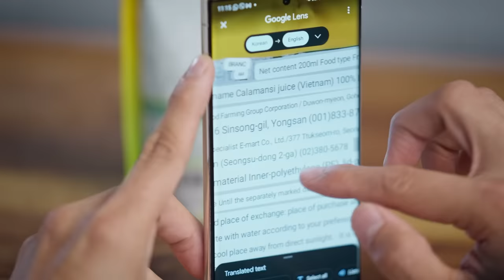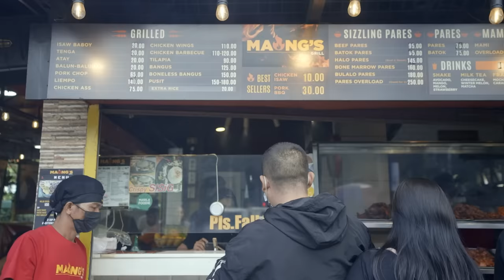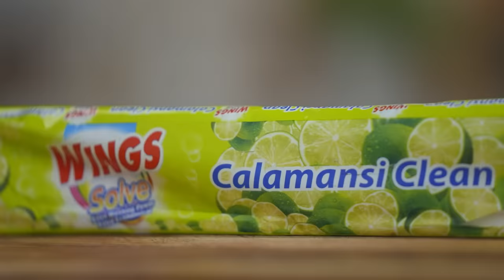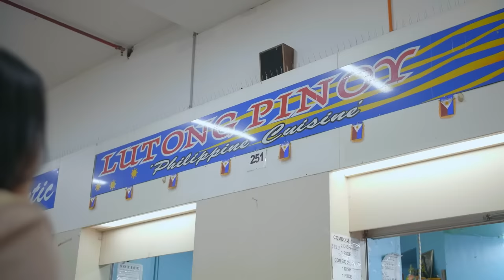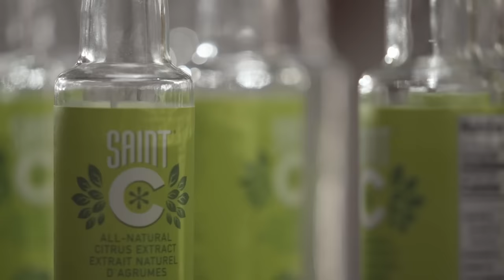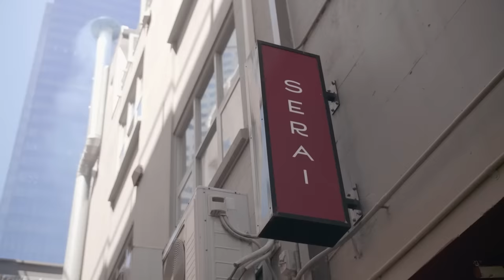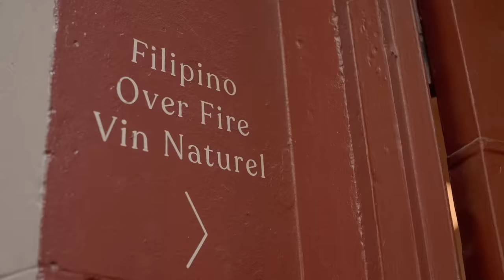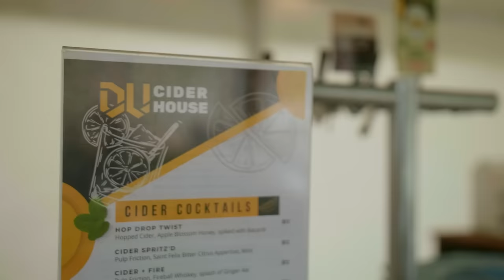Why is the Filipino Calamansi Being Left Behind?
Calamansi (or “Kalamansi” in Tagalog) is a part of the Filipino heritage. If you ask any Filipino about what their earliest memory of this small citrus fruit is, they would probably tell you that they grew their own tree in their backyard whether in they grew up in the Philippines or relocated abroad.

Calamansi goes by many other names like Calamondin, Lemonsito, or Panama Lime. In Asia along in goes by many names: in China it’s Kat Chai, the Limau Kasturi in Malaysia, the Jeruk Kesturi in Indonesia, and the Quat in Vietnam. This small and deep green fruit is commonly used in dips and marinades, beauty products, and even alcoholic beverages all over the world. The Philippines used to be one of the biggest exporters of this fruit, but we are now starting to get left behind.

What happens next? Will the Philippines finally step up and empower the farmers and SMEs who are championing the humble calamansi or will our local industry be eclipsed by overseas production?

Australian-ASEAN Council of the Department of Foreign Affairs and Trade

Team Australia:
Co-Producers:
The Entree.Pinays Team and Co-Founders, Grace Guinto, and Fides Mae Santos
together with their loving families

Production Team:
Kurt Ballener and David Shin of Mind Society

Victoria, Australia:
Jenny Abalos & Marc Serafino of DV Cider
Ross Magnaye, Ralph Libo-on, and the Serai Melbourne team
Pat Nourse, Creative Director, Melbourne Food & Wine Festival
Santiago Cuyugan, Mame Cocoa
Felis Sarcepuedes, Akasya Kapé
Sarah Pineda, Superchido

Philippines
Chef Don Baldosano, Linamnam MNL
Noel, Thelma, and Mark Ong, Maong’s Grill
Chef Ely Salar, Patisserie Le Choux-colat
Virgilio Bunag Jr., Calamansi Farmer
Fred Davalos, Calamansi Farm Supervisor
Dr. Christian Anthony C. Agutaya, Vice President for Research Development and Extension of the Mindoro State University, Philippines
Helen Del Rosario, Soyuz Foods, International, Inc.
Cathie Carpio, Food and Beverage Consultant
Allan Tuazon, Saint C

Jump to:
(0:00) Intro
(0:54) What is Calamansi?
(3:40) Cooking with Calamansi
(9:30) The Future of Calamansi
(10:55) The Entree Pinays
(15:55) Farming Calamansi
(18:40) Saint C, What Happens Next?
(23:00) What Calamansi Means to Us
(28:00) Serai
(33:10) DV Cider
(37:31) Revolutionizing the Calamansi, Discussion
(42:18) Outro